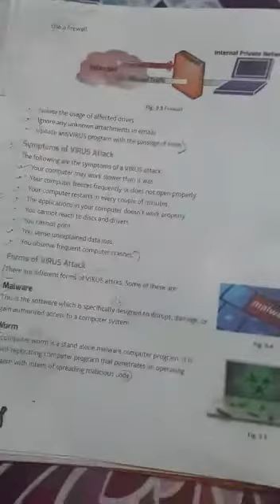Computer virus part 2 by Smrity mam